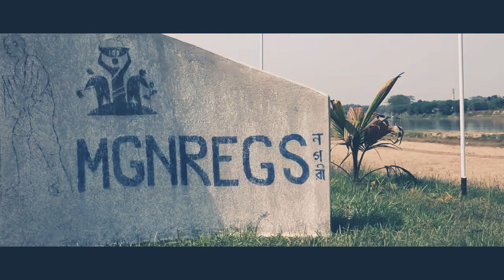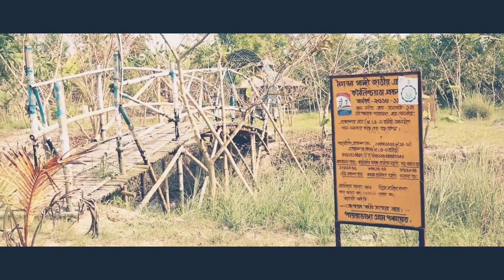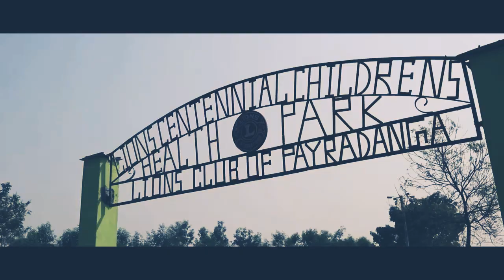Mangaldeep Island Eco Tourism Park | Payradanga, Ranaghat, Nadia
Mangaldeep Island Eco tourism park is now a popular tourist attraction and picnic spot at Payradanga in Ranaghat Block of Nadia district of West Bengal. It attracts a trendy crowd during December - January month every year. It is a delta of River Bhagirathi and only transportation system is ferry. Entry fee and ferry charge is set 30 INR per person.

       To reach there take a train of Sealdah Krishnanagar or Shantipur or Gede line and get down at PAYRADANGA railway station. Take a toto rikshaw to get there.

Video Shot by Canon M100